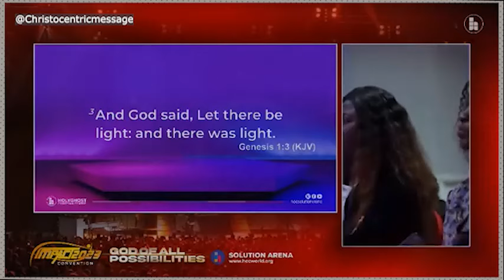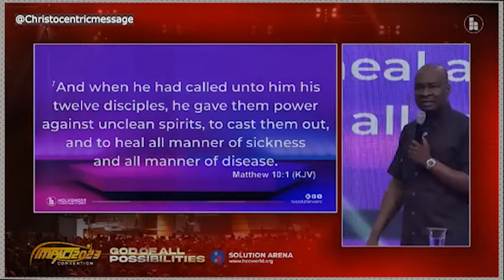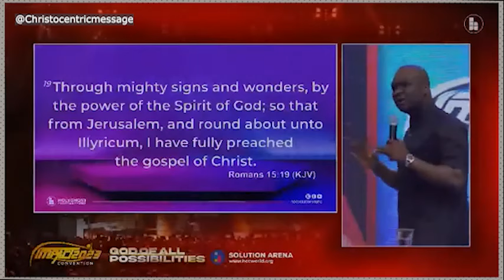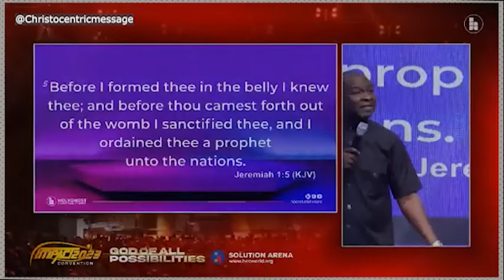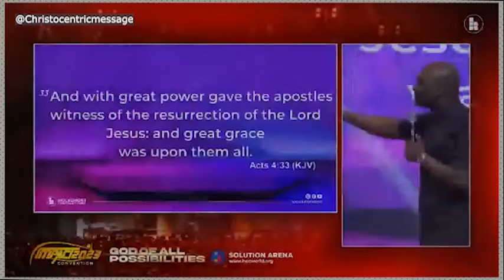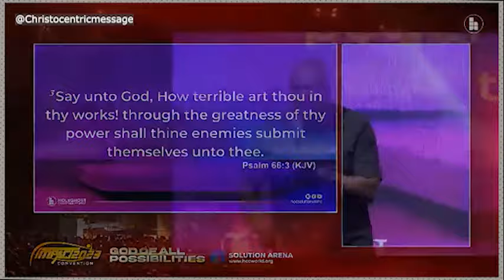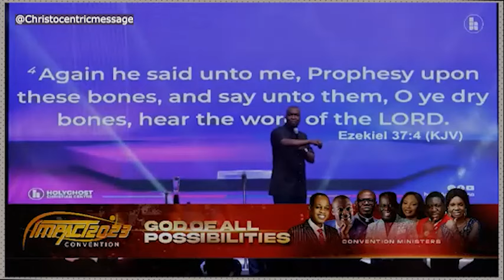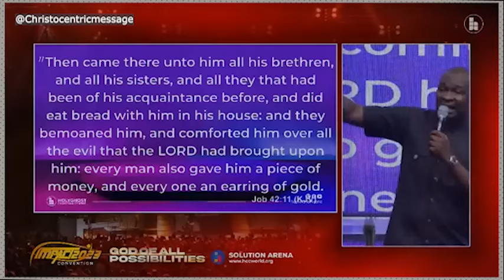KEYS TO ACCESS THE SUPERNATURAL REALMS - APOSTLE JOSHUA SELMAN